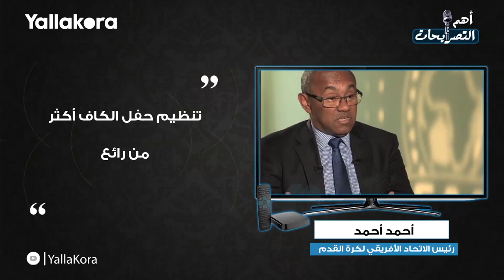"مروان محسن جاهز.. وأريد الفوز بأمم أفريقيا".. ضمن أبرز تصريحات الثلاثاء ٧ يناير